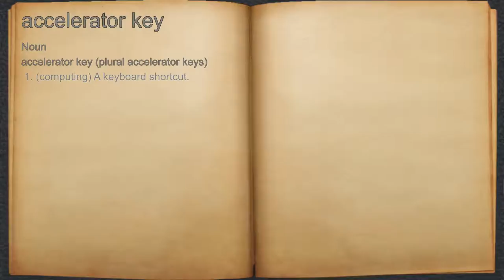What does accelerator key mean?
A spoken definition of accelerator key.

Intro Sound:
Typewriter - Tamskp